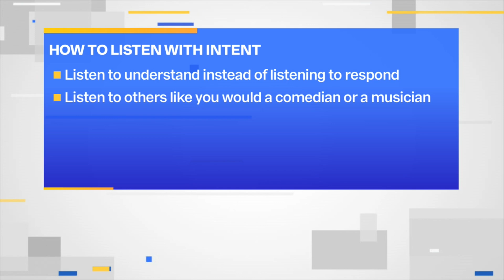Motivational Monday: Paul Long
"Fundamism Paul" joins us to discuss how we can be better listeners on Motivational Monday.